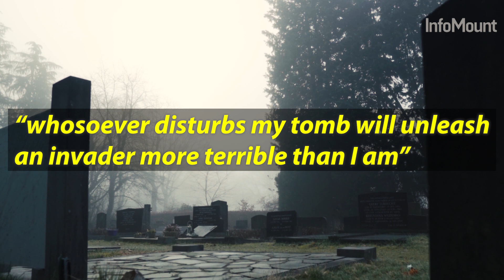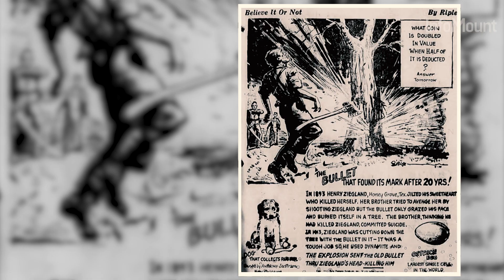5 Weird Coincidences in history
In this video i have collected 5 Weird Coincidences in history.hope you will like the video.

Thansk:)

Special Thanks to CO.AG for the music